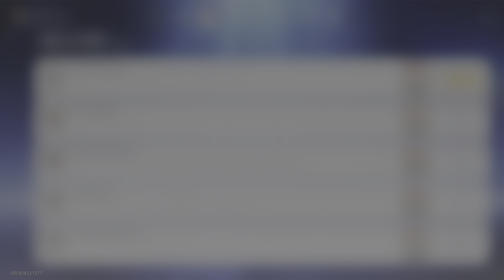Trailblaze Mission 3: A Moment Of Peace | Honkai: Star Rail (PS5)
Source video: "Honkai: Star Rail (PS5) | EP. 2"

A Moment of Peace is the third part of the Trailblaze Mission chapter Today Is Yesterday's Tomorrow. Find out more about the situation from Asta Himeko [Trial] joins your team temporarily Unlock Feature 'Warps' Obtain Asta during Warp tutorial Ask if Arlan needs help Items Arrows Amber Chorus Search for other researchers that need help Unlock Feature 'Travel Log' Continue to look around the master control zone and report to Asta